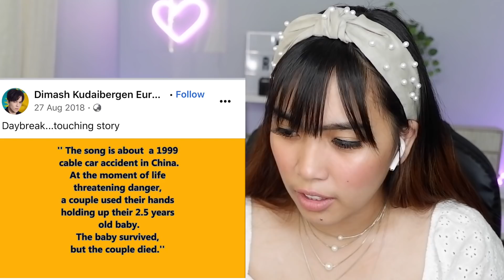DAYBREAK- DIMASH KUDAIBERGEN Bastau 2017 FIRST REACTION VIDEO | FILIPINA REACTS | SINGER REACTS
Here's another Reaction Video to Our King Dimash for the First Time on his performance with Daybreak! Such an emotional performance I wasn't ready at all.. I totally got lost on this one.